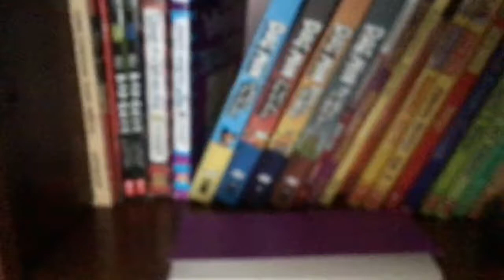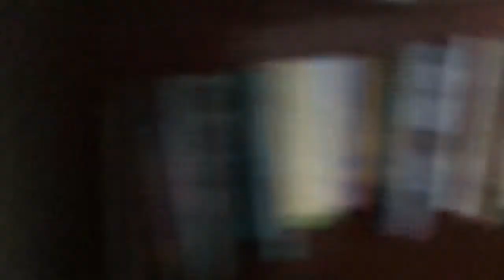Tour of house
Tour of my house